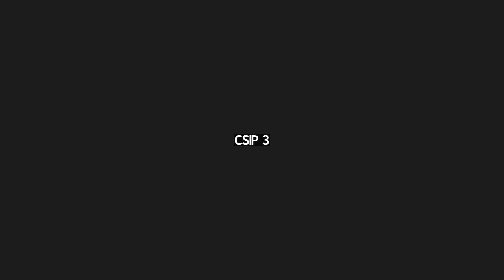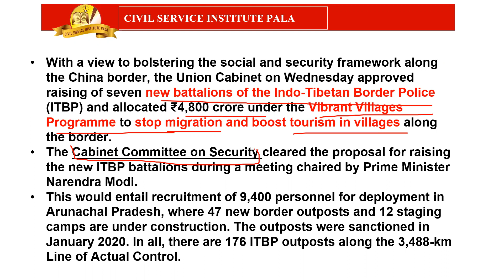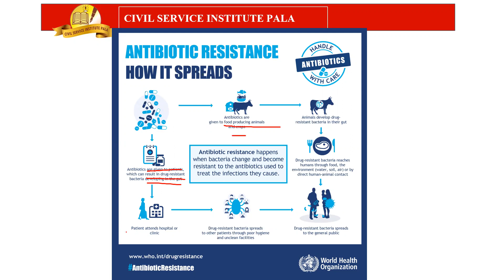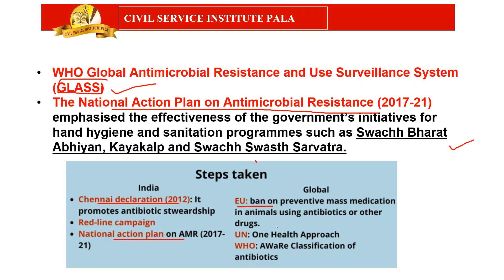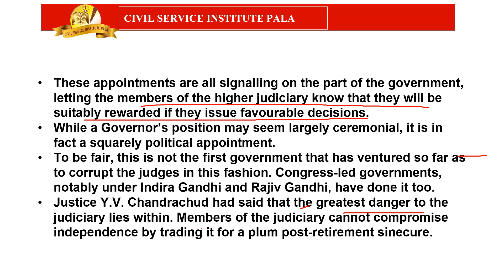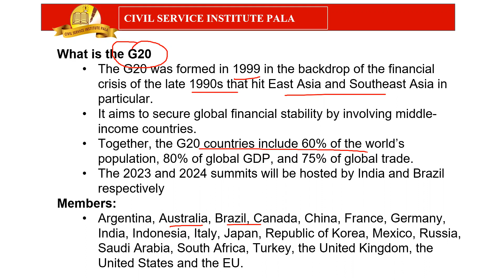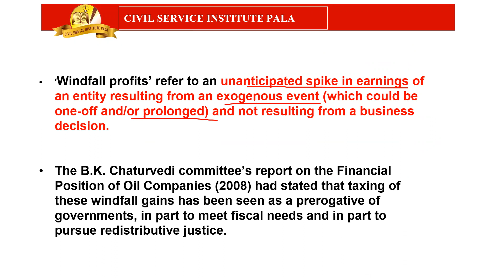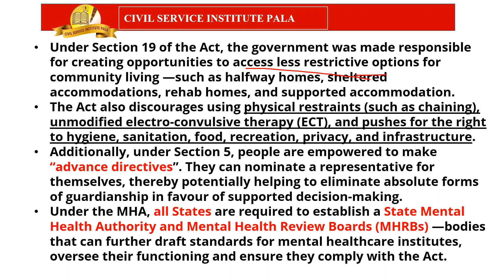𝗗𝗮𝗶𝗹𝘆 𝗡𝗲𝘄𝘀 𝗔𝗻𝗮𝗹𝘆𝘀𝗶𝘀 | 𝟏𝟲-𝟬𝟮-𝟮𝟬𝟮𝟑 | 𝗖𝗶𝘃𝗶𝗹 𝗦𝗲𝗿𝘃𝗶𝗰𝗲 𝗜𝗻𝘀𝘁𝗶𝘁𝘂𝘁𝗲 𝗣𝗮𝗹𝗮